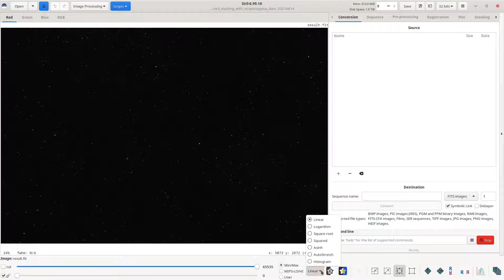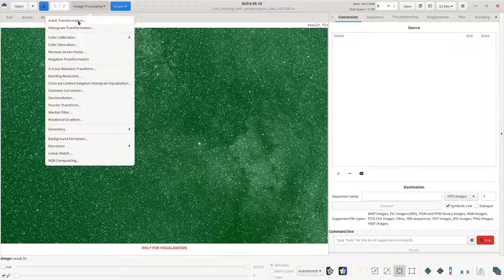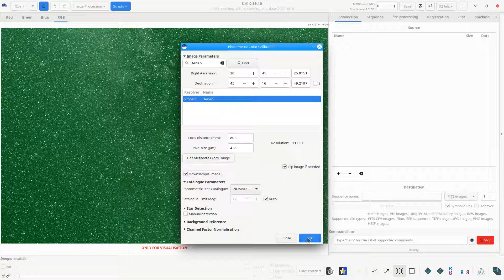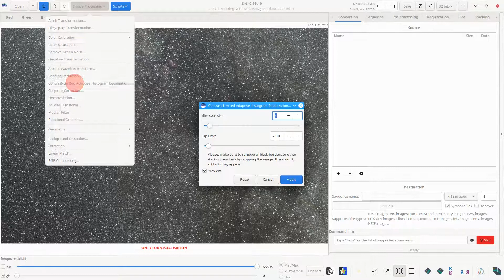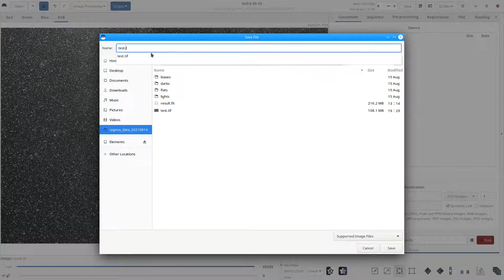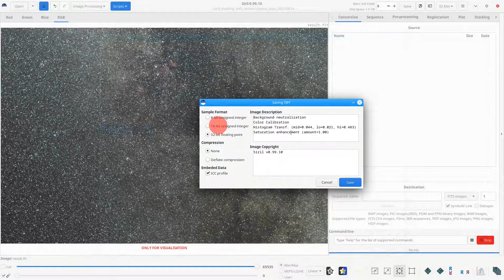Astrophotography - Siril: Basic Post Stack Processing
Goes over some basic image processing features in Siril.